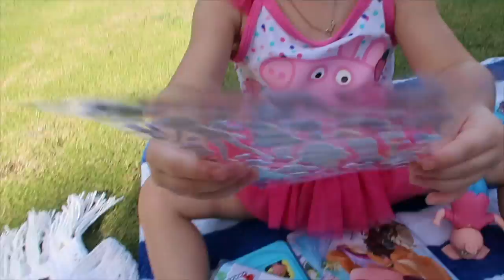Olivia goes to Tali + Rappler Interview | A DAY IN MY LIFE | Andi Manzano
Visited My Baby Planet and got a lot of interesting baby stuff and Olivia got her own stuff as well. They just opened and you guys should go visit or check them out online!

A DAY IN MY LIFE (actually two days) - We went to Tali Batangas for the weekend and got home rushed to work for a Rappler interview and got home to a hungry baby who was craving for taho. Hahaha!

To those asking - The Tali house is not for rent. It was a resort before but then a friend of ours bought it :)